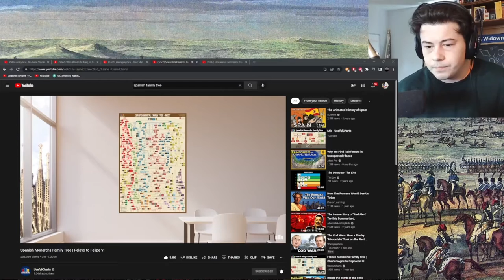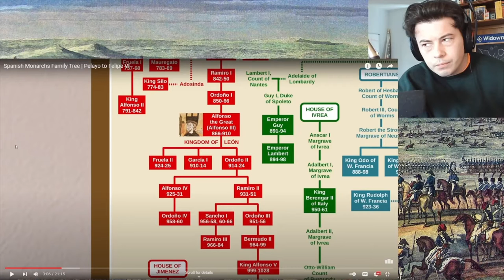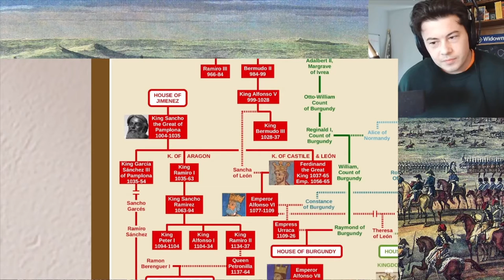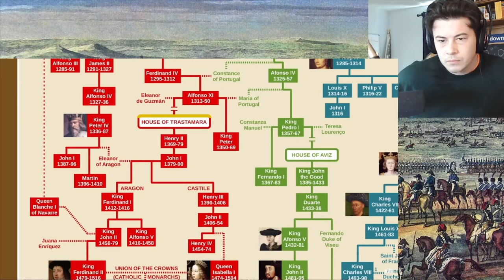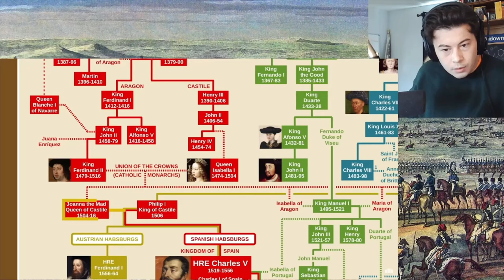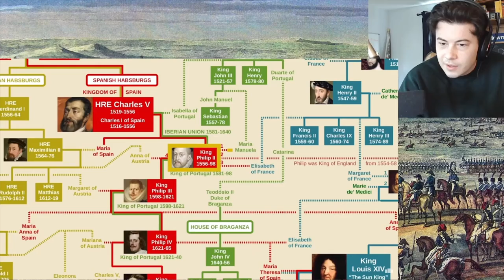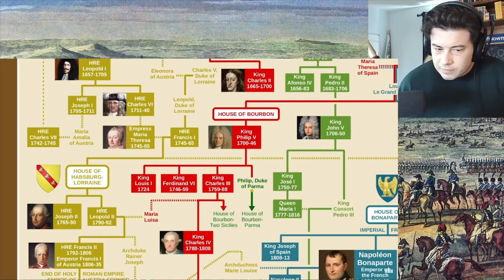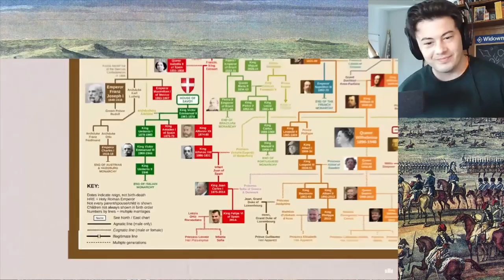American Reacts Spanish Monarchs Family Tree | Pelayo to Felipe VI